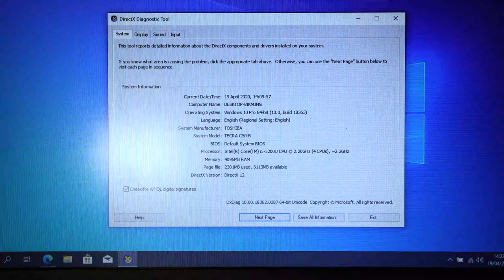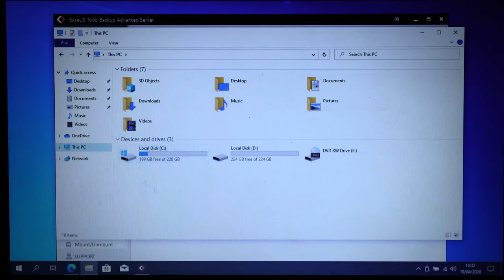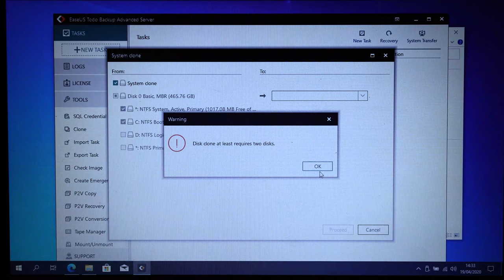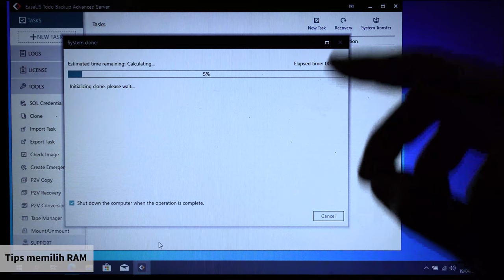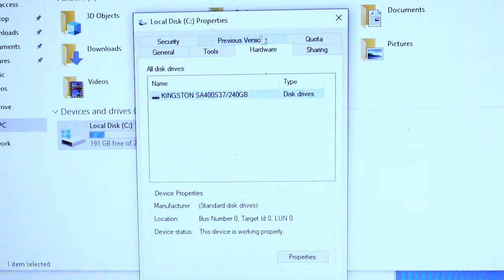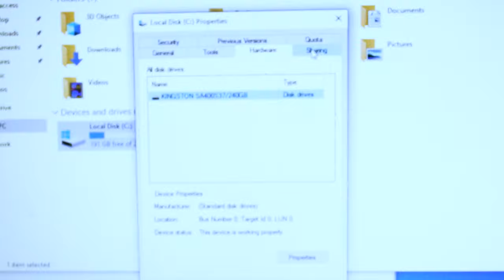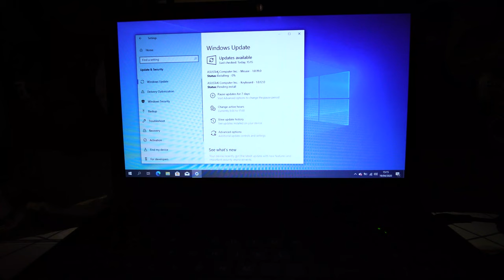CARA UPGRADE SSD DAN RAM LAPTOP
Upgrade laptop jadul jadi kenceng lagi.